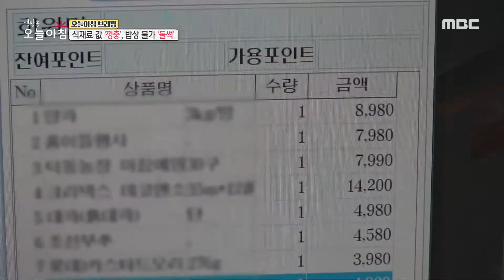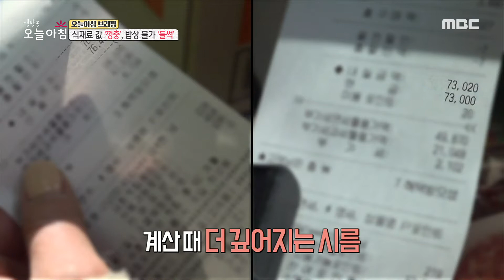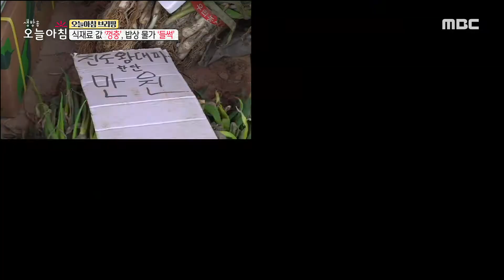식재료 값 '껑충', 밥상 물가 '들썩', MBC 210218 방송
식재료 값 '껑충', 밥상 물가 '들썩' [생방송 오늘 아침] 3650회, 20210218